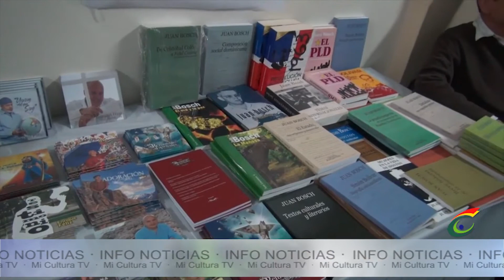Infonoticias MiCulturaT.V. Resumen 1 al 8 octubre. Parte 2